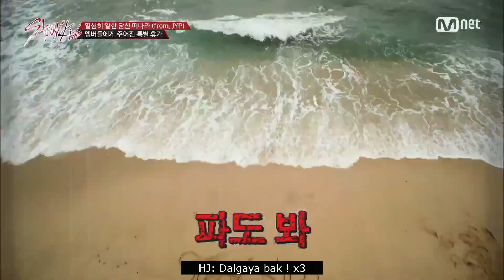Stray Kids Survival Show [Bölüm 5] S. K. Z çok çalıştı!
Hepsi birbirinden sevimli mini Stray Kids ile geldim :)